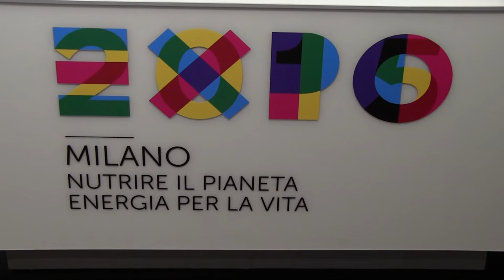David Messina Regione Lombardia